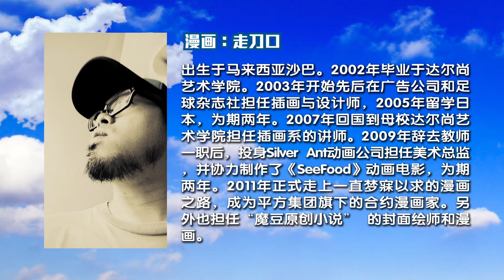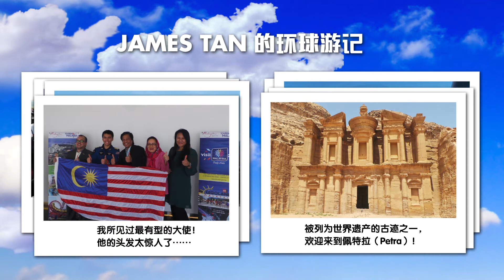万花筒系列－《与梦飞翔》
自五岁就立志要成为一名飞机师的陈力沈，尽管从小患有阅读障碍，却始终对自己的梦想不离不弃。在付出比别人更多的努力下，他成功考获飞机师执照，并计划展开独自驾驶飞机环游世界的旅程。可是后来的一次飞行中，他亲眼看到了战斗机轰炸城市的惨烈战事，随即开始质疑自己的梦想，直到他偶遇一个没有人生目标的小孩……